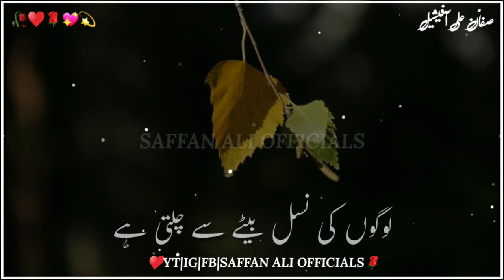Beti Dene Wala Allah | Maulana Tariq jameel | WhatsApp status | beautiful bayan short clip status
Moalana Tariq Jamil
Tableegh Karna Har Muslim Par Ha
Islam Ki Dawat Dusaron Tak Punchao
Be Shak Insan Apne Rab Ka Na Shukra Hai
Sabar karna seekh lo
Sabar ka Faida
Sabar o Shukar karne ki Fazilat

U can also follow me insta👇👇
I'm on Instagram as @saffan_ali_officials. Install the app to follow my photos and videos.